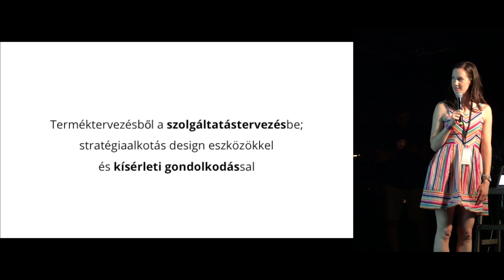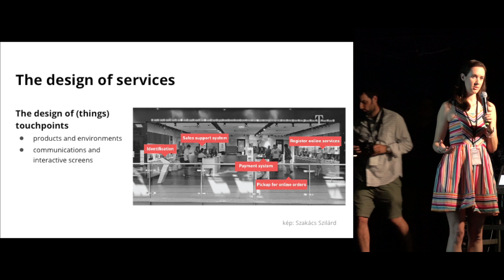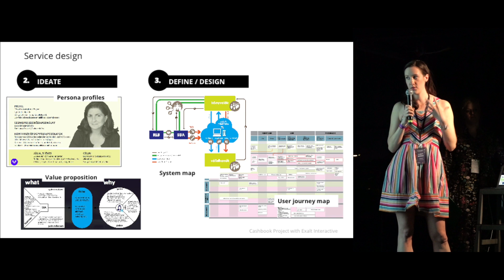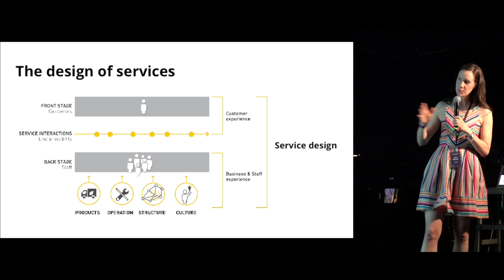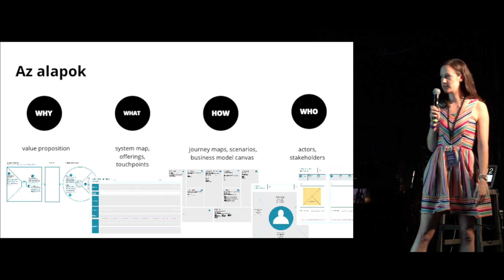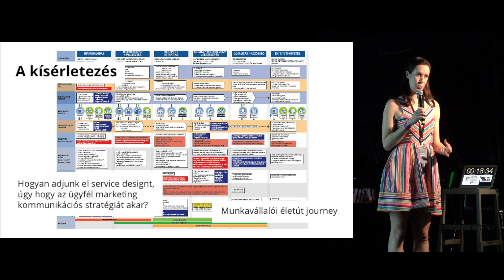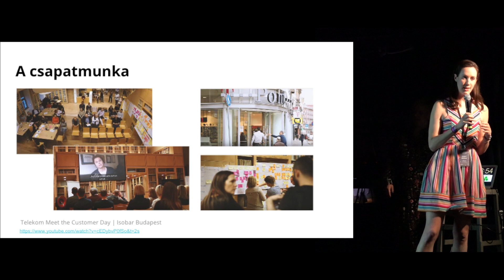Boros Judit - Service Design for business experiments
Pecha Kucha Night Budapest vol 55.  Special Edition
2017